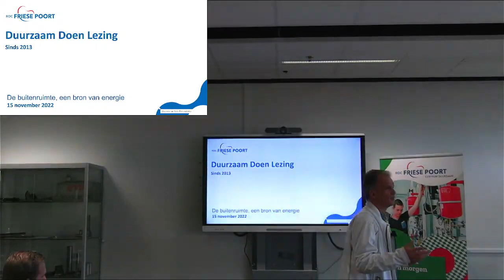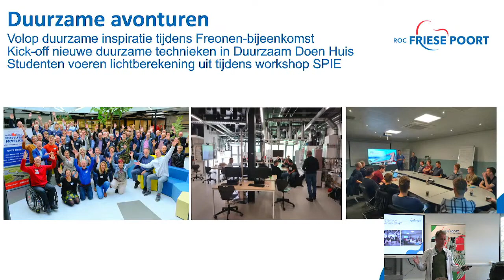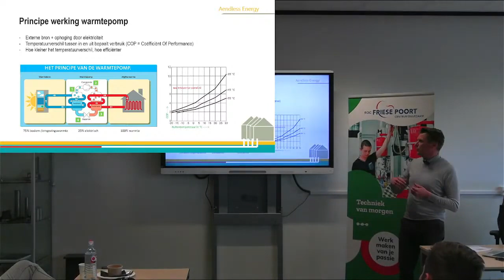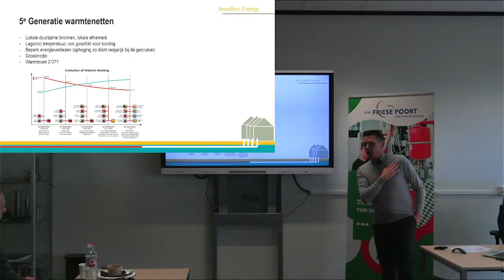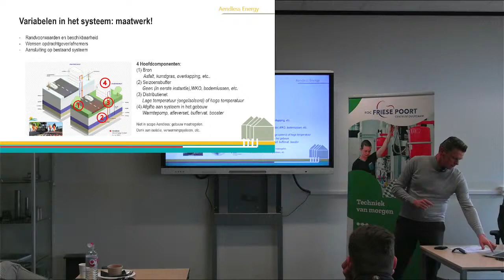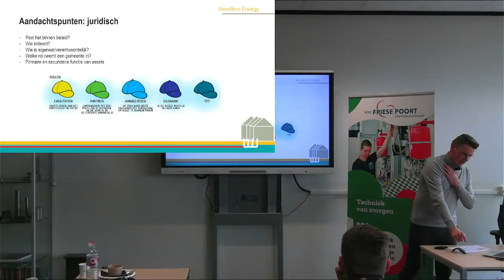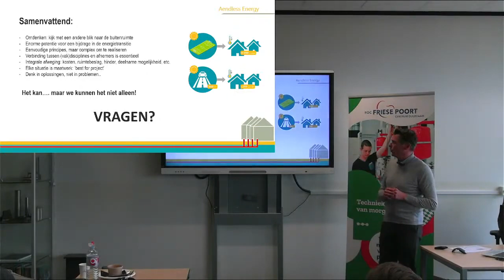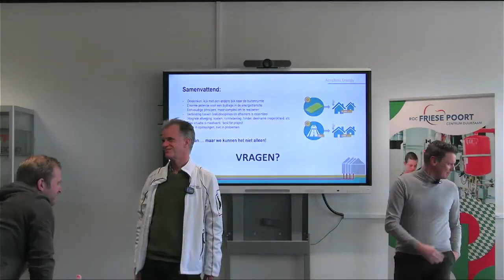DuurzaamDoen lezing Buitenruimte, een bron van energy